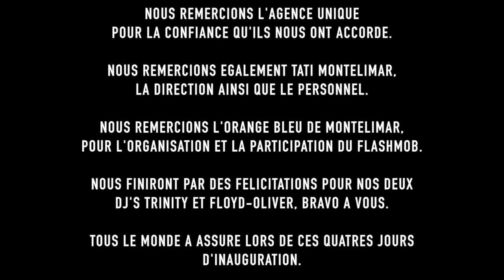Teaser TATI Montélimar inauguration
Inauguration de quatre jours à TATI Montélimar.